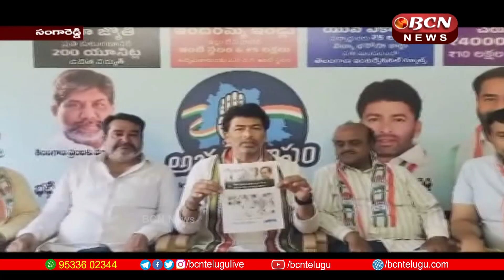TS & AP BCN Telugu News Today 23-10-2024 | 8:30 PM Telugu Full Bulletin | bcn telugunews